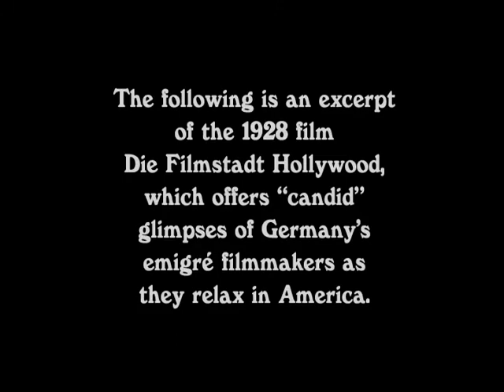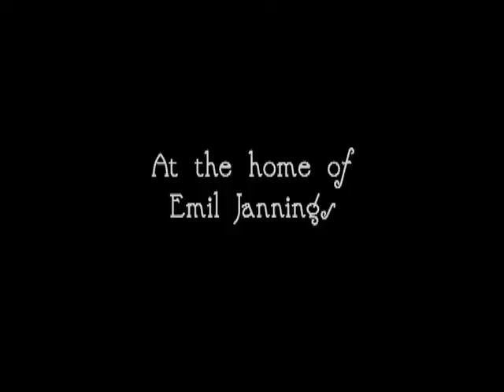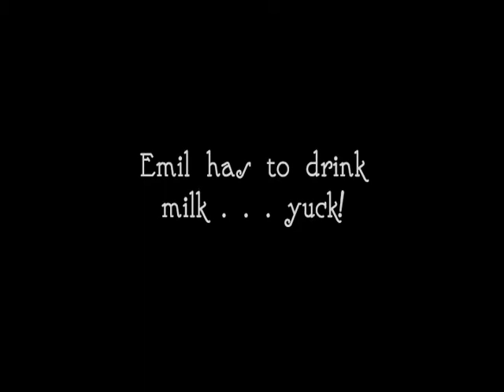Die Filmstadt Hollywood (1928) Conrad Veidt, Emil Jannings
Excerpt from Die Filmstadt Hollywood (1928, Max Goldschmidt), which offers 'candid' glimpses of Germany's émigré filmmakers, and their guests, in Hollywood.